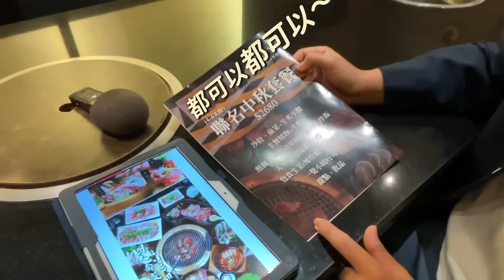給以為韓國烤肉是最棒的韓國爸爸看台灣烤肉餐廳的話？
這次收到烤肉店家的熱情邀請,
好久沒吃到的韓式烤肉+台式吃法真的吃的很感動T^T
大家如果對店家的禮盒有興趣歡迎來這邊訂哦～